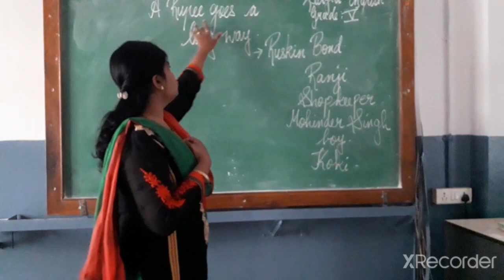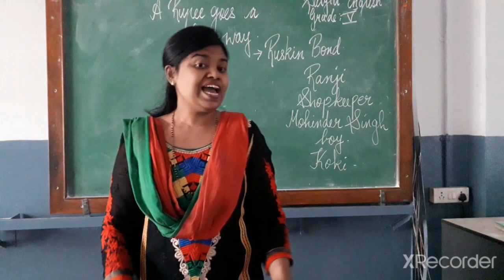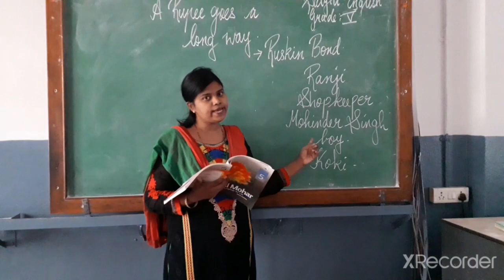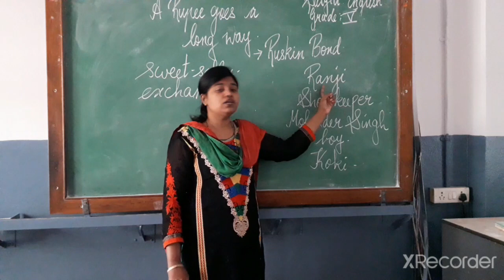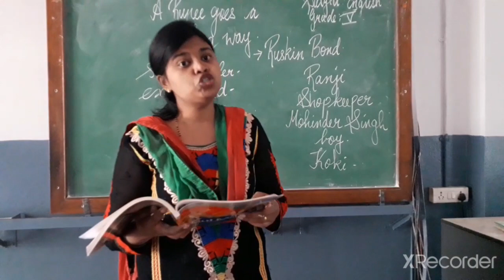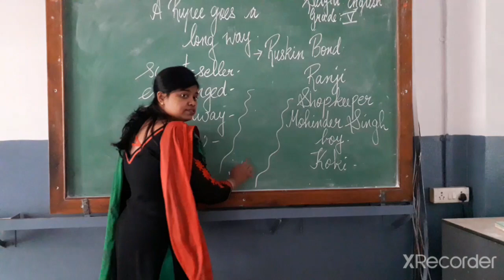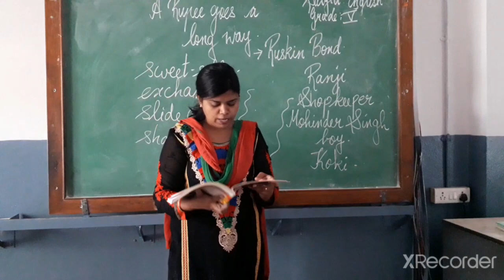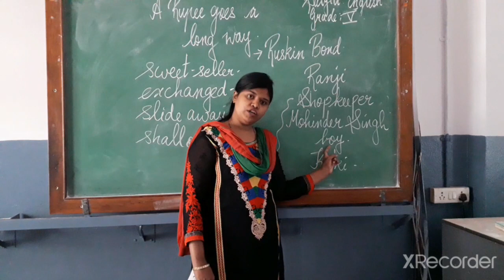Class-5:English lesson 1 part 2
English part-2